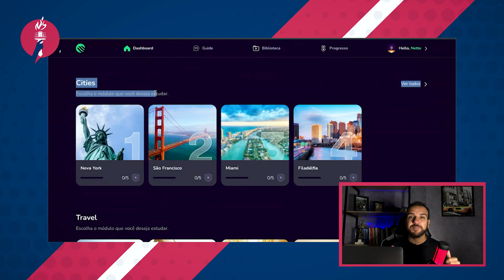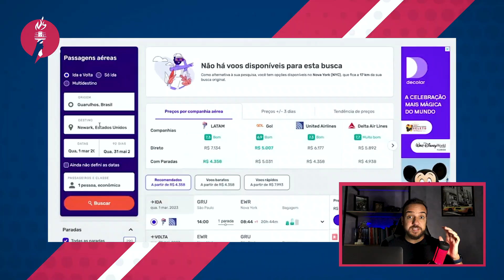Descubra Quanto custa fazer um intercâmbio 🇺🇸🇨🇦🇮🇪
Fala Xeretas!! Hoje é dia de xeretar os custos para fazer um intercâmbio.

Quase todas as semanas eu trago aqui meus reviews de cursos de inglês online. Na minha opinião somente eles não são suficientes para deixá-lo no nível de fluência.

Pois fluência em idioma exige muita imersão, exposição, até na cultura do local..e fazer isso através de curso online não me parece possível.

Mas eles são sim ótimas maneiras de evoluirmos na aquisição do inglês e no formato de cursos online, nos últimos anos, o acesso a estes cursos ficou mais democrático

Porém, nada se compara a uma experiência de intercâmbio, concorda? Lá você tem contato 24 horas por dia com o idioma inglês (a não ser que você se junte com outros brasileiros e fique falando português).

Infelizmente não é uma realidade a todos ter essa experiência, mas se é seu objetivo ou sonho, esse vídeo vai começar a te preparar para realizá-lo.

Eu pesquisei, através da ajuda do Wagner (da CI de Sete Lagoas), os preços aproximados de destinos como Estados Unidos, Canadá, Irlando e Dubai.

Claro que são valores aproximados e levando em consideração o câmbio atual (Agosto de 2022).

Você vai descobrir nesse vídeo também porque tantos brasileiros escolhem a Irlanda como o destino de intercâmbio e essa informação pode viabilizar sua ida pra lá.

Espero que o conteúdo seja útil e coloque aqui abaixo o destino que você gostaria de ir fazer seu intercâmbio.

Espaço do Jabá:

👉🏽 Para ter acesso ao bônus exclusivo do canal, assine a WiseUp Online pelo

Após concluir a assinatura, me mande um print no whatsapp para liberar seu bônus

(Atenção: o bônus não é desconto, e ele só é liberado após a conclusão da assinatura)

Caso queira conhecer um pouco mais sobre a Wise Up Online, te indico a assistir esse vídeo

Baixe gratuitamente o e-book onde detalho a plataforma da WiseUp Online por dentro